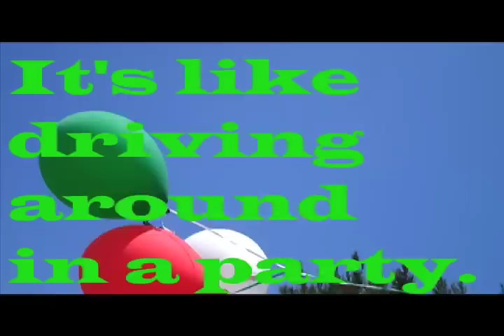Driving around in a party!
Everyone asks: Is the Fiesta fun to drive?
My answer is always, yes!